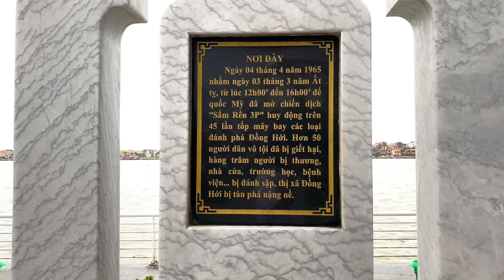Tượng Đài Mẹ Suốt (Quảng Bình) . Ngày 26/09/2023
Tượng đài Mẹ Suốt được nhà điêu khắc Phan Đình Tiến thiết kế với chiều cao 7 mét, bao gồm cả bệ . Tượng được tập trung đặc tả hình ảnh người mẹ tay cầm chắc mái chèo, đầu hiên ngang ngẩng cao, vai khoác tấm vải dù bay phấp phới . Một bên dưới chân tượng khắc họa hình ảnh sóng gió bom đạn, một bên là hình ảnh bộ đội, thương binh, thanh niên xung phong, dân công mà Mẹ Suốt đã đưa sang sông .
Cái tên “Mẹ Suốt” là tên gọi thân thương người dân dành cho anh hùng Nguyễn Thị Suốt, sinh năm 1906 tại Bảo Ninh, Quảng Bình . Trong những năm tháng kháng chiến chống Mỹ ác liệt, mẹ Nguyễn Thị Suốt đã xung phong làm nhiệm vụ kết nối đường dây liên lạc giữa Đồng Hới với Bảo Ninh . Một mình mẹ đã chèo đò giúp bộ đội qua sông, vận chuyển đạn mặc kệ máy bay càn quét, bắn phá trên đầu .
Nhờ sự kiên cường bất khuất của mình, năm 1967 Mẹ Suốt được Nhà nước phong tặng danh hiệu Anh hùng Lực lượng vũ trang nhân dân . Đến ngày 11/10/1968, mẹ đã hy sinh trong một trận càn quét ác liệt của dàn máy bay Mỹ .

Đến tận ngày nay, tên tuổi nữ anh hùng Nguyễn Thị Suốt vẫn được cả nước biết đến như một biểu tượng anh hùng của cách mạng, trở thành hình tượng tiêu biểu của người phụ nữ Việt Nam kiên cường, bất khuất trong suốt chiều dài đánh đuổi quân xâm lược của dân tộc .